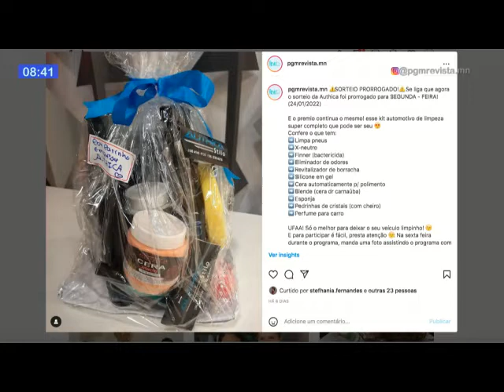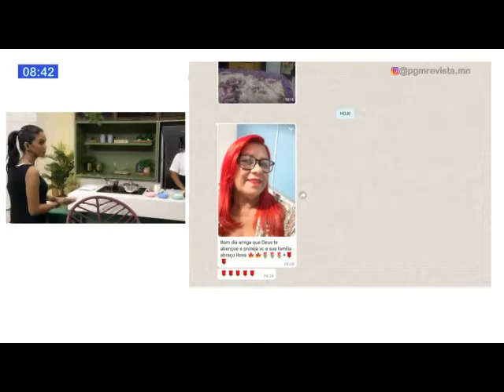Aprenda a fazer um pavê de leite ninho com morango